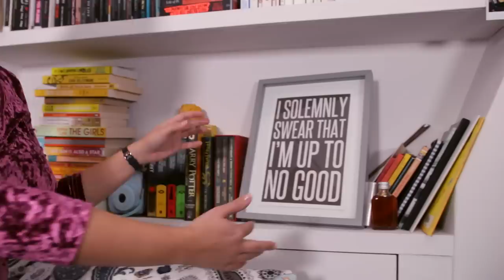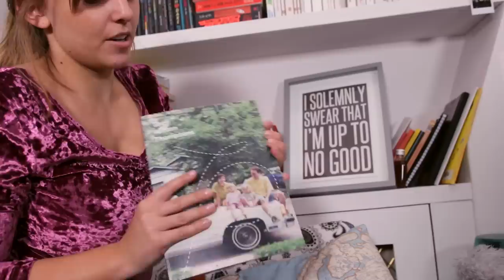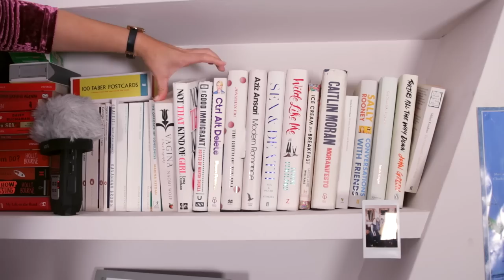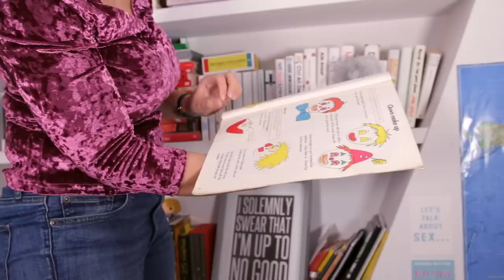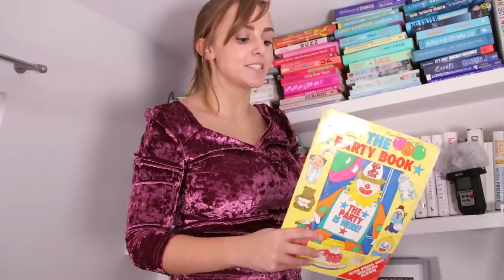Bookshelf Tour! | Hannah Witton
This video has been requested so many times so finally here it is! My bookshelf tour!

BOOKS MENTIONED*

Man Up
Five on Brexit Island
Life Changing Magic of Not Giving A F**k
Harry Potter and the Philosopher's Stone
Harry Potter and the Cursed Child
The Lord of the Rings
Come As You Are
Alice's Adventures in Wonderland
Fun Science
The Institute of Sexology
Vivian Versus The Apocalypse
The Good Immigrant
The Disreputable History of Frankie Landau-Banks